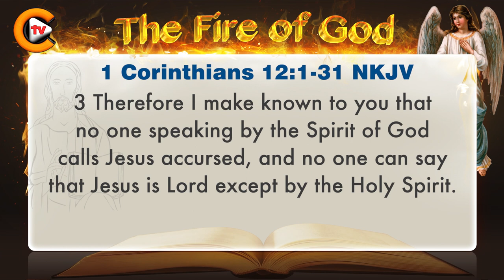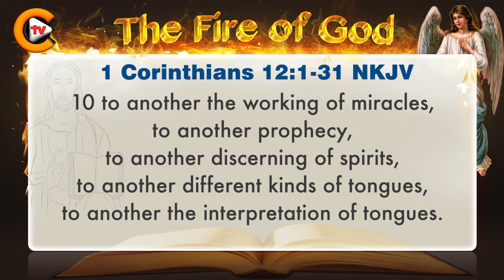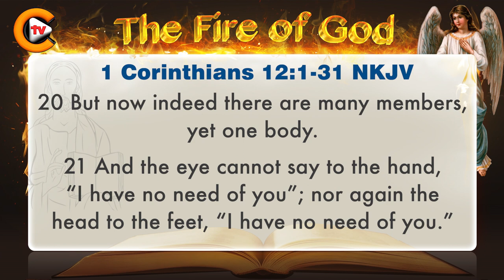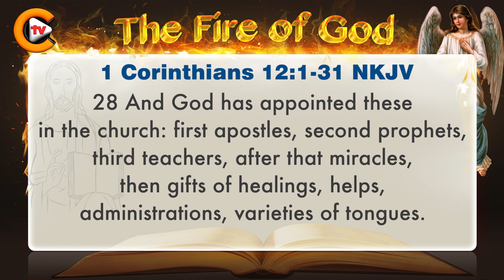♥️1 Corinthians Chapter 12 ♥️biblestudy nkjv 🎚️bible